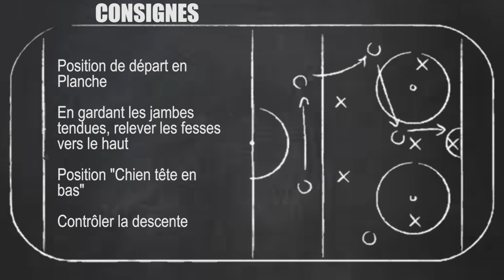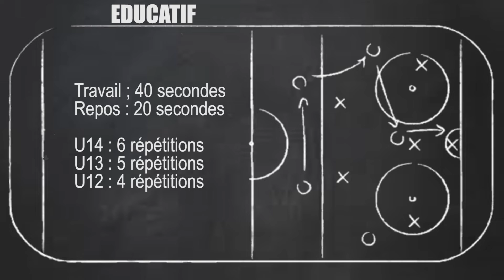ÉDUCATIF TRX - CHIEN TÊTE EN BAS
CONSIGNES
👉 Travail : 40'' / Repos : 20''
👉 Nombre de répétitions adapté selon la catégorie.

Dites nous en commentaire, quels types de vidéos vous aimeriez voir sur notre chaîne 💬